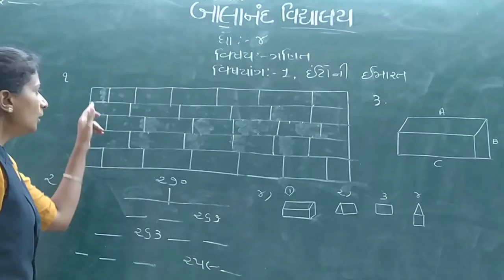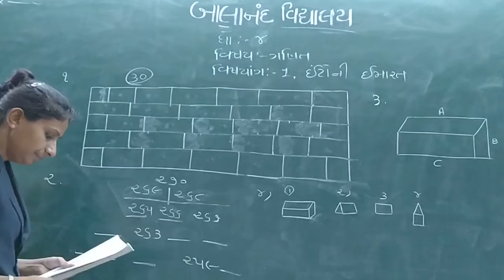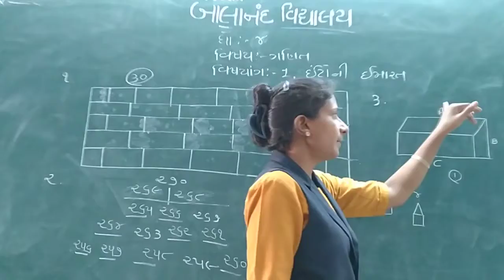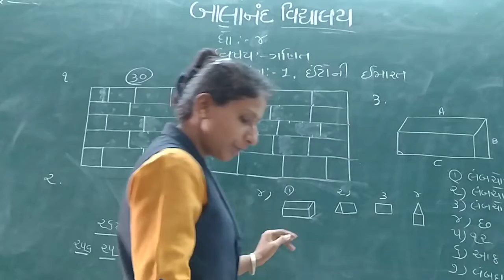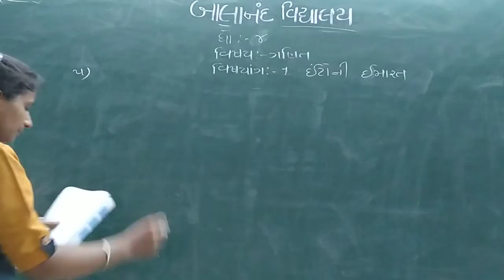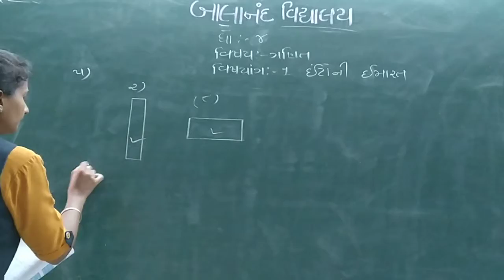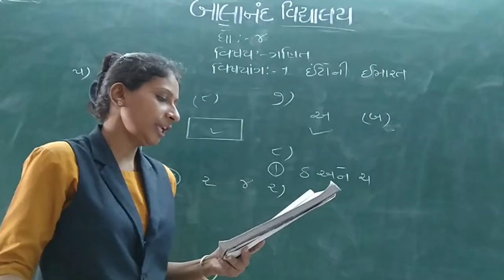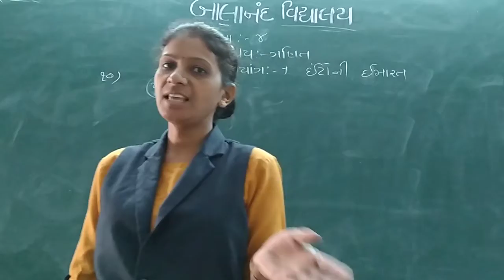STD 4 ગણિત ch 1 part 4